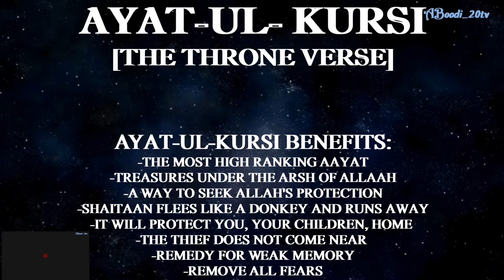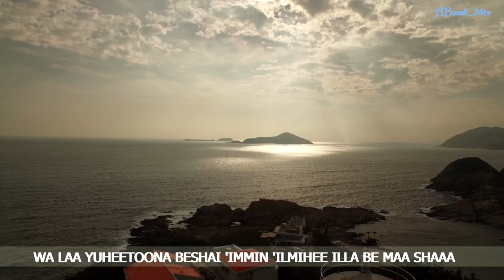Ayatul Kursi | آية الكرسي | With English Transliteration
Ayat al-Kursī (Arabic: آيَة الْكُرْسِي, ʾĀyat al-Kursī) often known in English as The Throne Verse is the 255th verse of the 2nd Surah of the Quran, Al-Baqarah. The verse speaks about how nothing and nobody is regarded to be comparable to Allah.

- This is one of the best-known verses of the Quran and is widely memorized and displayed in the Islamic world.
- It is often recited to ward off evil spirits.

                                                      ---   آية الكرسي   ---
 اللَّهُ لاَ إِلَهَ إِلاَّ هُوَ الْحَيُّ الْقَيُّومُ لاَ تَأْخُذُهُ سِنَةٌ وَلاَ نَوْمٌ لَهُ مَا فِي السَّمَاوَاتِ وَمَا فِي الأَرْضِ مَنْ ذَا الَّذِي يَشْفَعُ عِنْدَهُ إِلاَّ بِإِذْنِهِ يَعْلَمُ مَا بَيْنَ أَيْدِيهِمْ وَمَا خَلْفَهُمْ وَلاَ يُحِيطُونَ بِشَيْءٍ مِنْ عِلْمِهِ إِلاَّ بِمَا شَاءَ وَسِعَ كُرْسِيُّهُ السَّمَاواتِ وَالأَرْضَ وَلاَ يَئُودُهُ حِفْظُهُمَا وَهُوَ الْعَلِيُّ الْعَظِيمُ

                                              ---   (Transliteration)   ---
Allahu la ilaha illa Huwa, Al-Haiyul-Qaiyum La ta’khudhuhu sinatun wa la nawm, lahu ma fis-samawati wa ma fil-‘ard Man dhal-ladhi yashfa’u ‘indahu illa bi-idhnihi Ya’lamu ma baina aidihim wa ma khalfahum, wa la yuhituna bi shai’im-min ‘ilmihi illa bima sha’a Wasi’a kursiyuhus-samawati wal ard, wa la ya’uduhu hifdhuhuma Wa Huwal ‘Aliyul-Adheem.

                                            ---   English Translation   ---
"Allah! There is no god but He - the Living, the Self-subsisting, Eternal. No slumber can seize Him nor Sleep. His are all things in the heavens and on earth. Who is there can intercede in His presence except as he permitteth? He knoweth what (appeareth to His creatures As) Before or After or Behind them. Nor shall they compass aught of His knowledge except as He willeth. His throne doth extend over the heavens and on earth, and He feeleth no fatigue in guarding and preserving them, For He is the Most High, the Supreme (in glory)."

                                          ---   Benefits of Ayat ul Kursi   ---

1. This is the most lofty Ayat of the Qur'aan Kareem.
2. That is the chief Ayat of the Qur'aan Kareem.
3. The reader of it is protected from the evil effects of the Jinnat from morning until evening and from evening until morning.
4. It is from the threshold of the arsh.
5. It is equal to a quarter of the Qur'aan Kareem.
6. Whoever recites it after the fard Salaat will be protected until the next Salaat and reciting it constantly was done by the Nabi, Siddique or Martyr and only death is the barrier between the reader and Jannat.
7. Blowing it upon food and drink brings blessings and abundance.
8. It is greater than the skies, earth, Jannat and Jahannam.
9. Whosoever reads it upon entering the home, Satan runs away from there.
10. The reciter, his children, home, wealth, property and the homes of his neighbours are safe.
11. Whosoever reads it together with the last Ayats of Surah Baqarah, Shaitaan does not enter his home for three days.
12. The Jinnaat cannot open any utensil upon which it is read.
13. In it is the Ism Azam.
14. The thief does not come near it's reciter.
15. When recited with the last Ayat of Surah Baqarah then the plea of the reciter will not go unattended.
16. When reciting it whilst retiring to one's sleeping place, one is protected until the morning. Two angels are deputed to protect him.
17. Whosoever recites it after every fard Salaat, will be rewarded with a grateful heart, a remembering tongue, the reward of being martyred in the path of Allaah, and will also be rewarded like the Siddiques.
18. Who reads it and "Inna Rabba bi kum Allaah.." and the last two Quls for a women on delivery, then the delivery becomes easy.
19. When one reads it and blows on his possessions and goods, then Shaitaan will not come near.
20. Whosoever reads Ayatul Kursi and the beginning of Surah Ghafir in the morning then he will be protected and be safe from the morning until the evening and vice versa. Subahaanallaah!